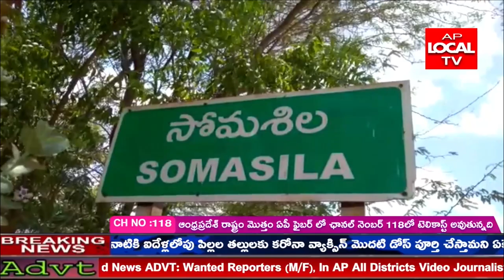సోమశిల జలాశయం అప్ రాన్ పనులు చేపట్టే విషయంలో తీవ్ర జాప్యం జరుగుతోంది